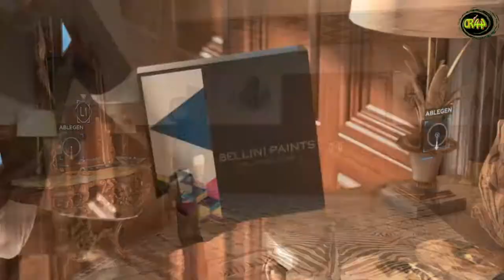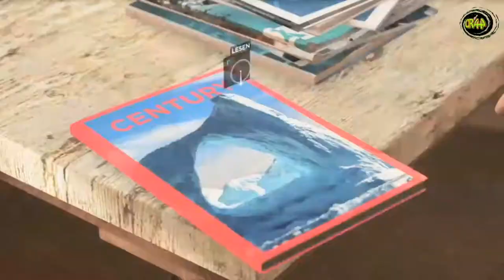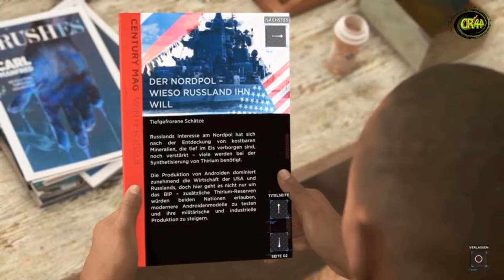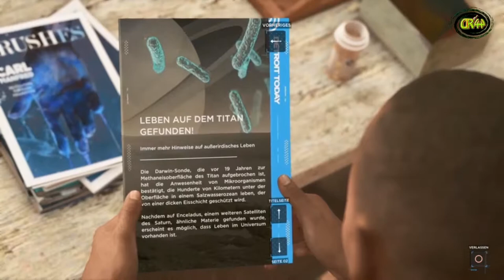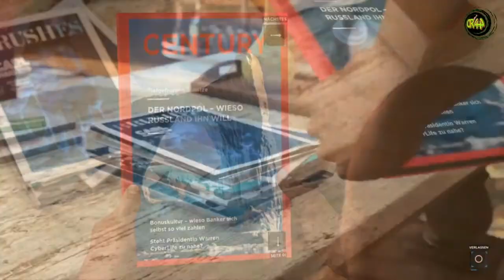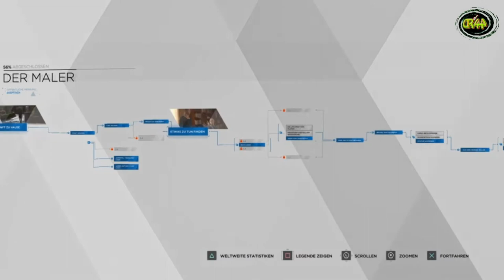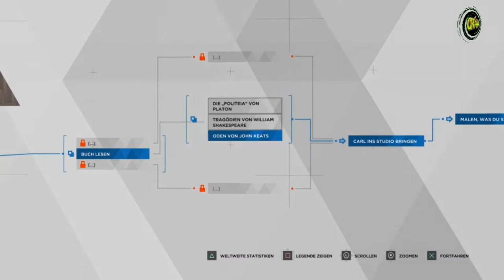Detroit become Human #002 Marcus & Carl...🤖🤖